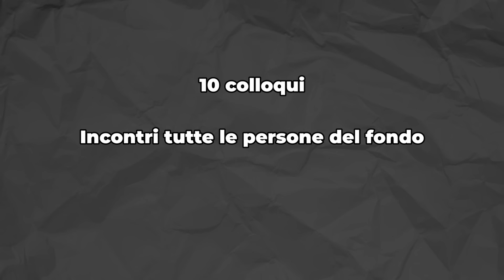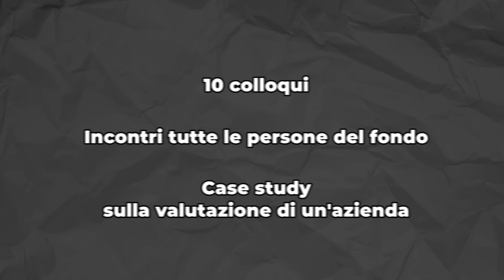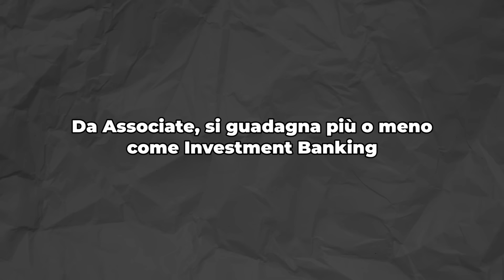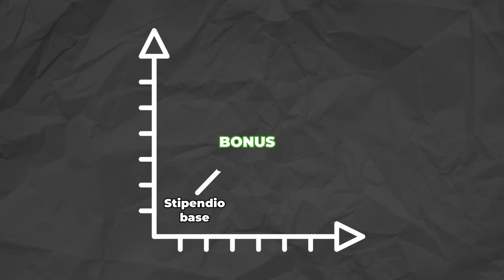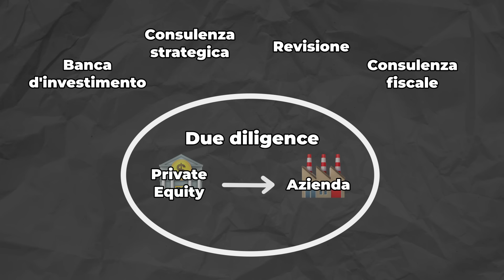LAVORARE In PRIVATE EQUITY 🏦 Com'è DAVVERO Lavorarci e Quanto Si Guadagna Con Principal BC Partners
Com’è davvero lavorare in Private Equity? Quanto si guadagna? Come si fa ad entrare? Oggi rispondiamo a TUTTE le domande su una delle carriere più prestigiose e lucrative al mondo con Piero Leporelli, Principal di BC Partners: uno dei fondi di Private Equity più importanti al mondo con €40 miliardi in gestione.

00:00 Intro
00:34 Cos’è il Private Equity
01:37 Percorso di studi
03:30 Processo di selezione
04:50 Come prepararsi
06:09 Quanto si guadagna
07:59 Settimana tipo
11:06 Competenze più importanti
11:44 Il deal con Gianluca Vialli
12:26 €1 miliardo in 5 anni: l'operazione più incredibile

Ci trovi anche qui:
Filippo Carabelli

Starting Finance e Giacomo Luppi, Filippo Carabelli, Pietro Santini e Marco Chiapparo comunicano che la collaborazione per il progetto Cheers è terminata, data la comune decisione di volersi dedicare ciascuno a nuovi progetti, e che, pertanto, il podcast Cheers non sarà più trasmesso